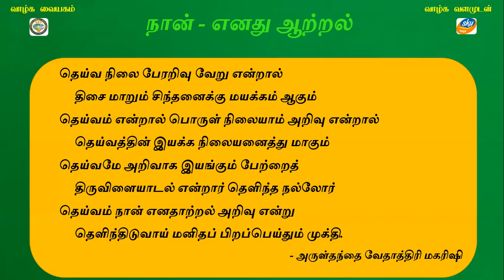SL SKY Trust SKY Yoga Gnana Deepam QA 192 Space is Consciousness